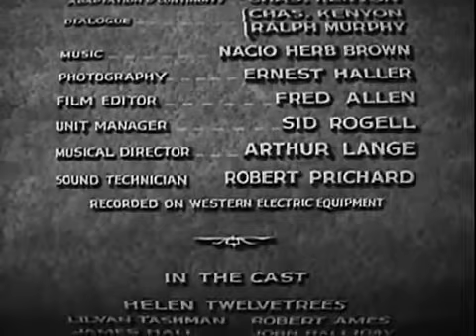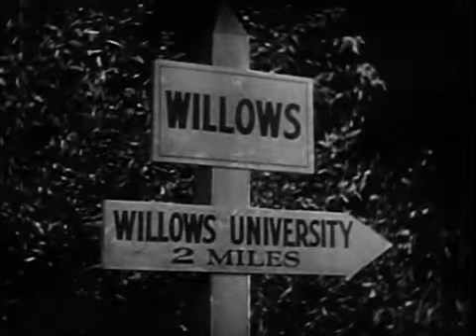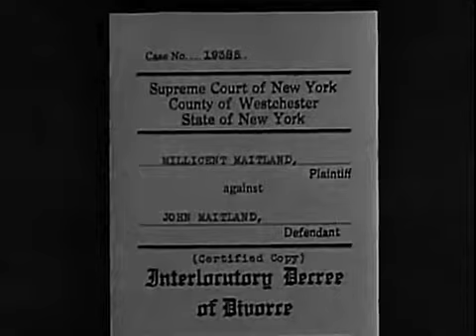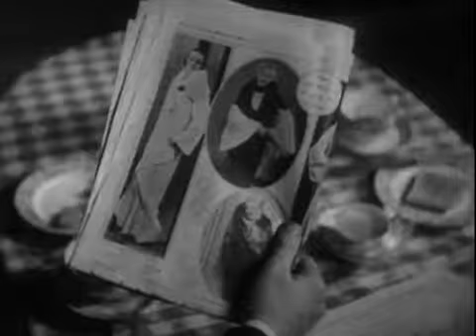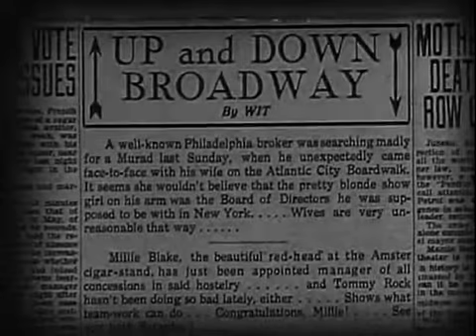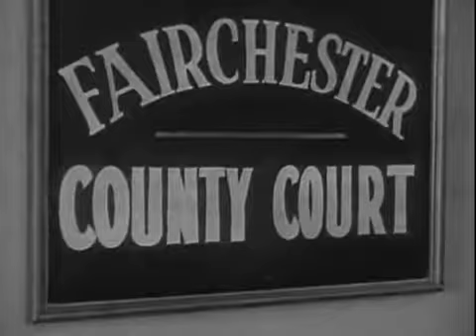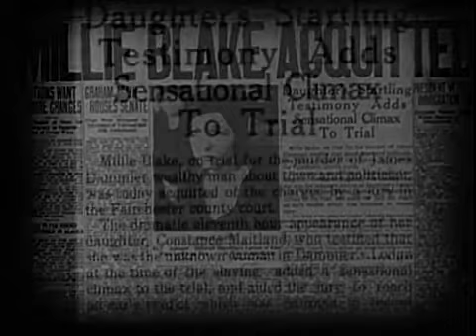Millie (1931)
Millie
Released: 1931